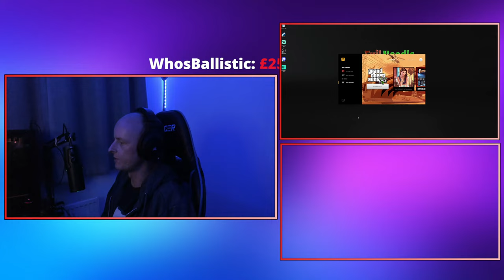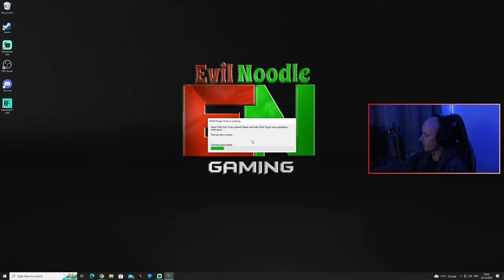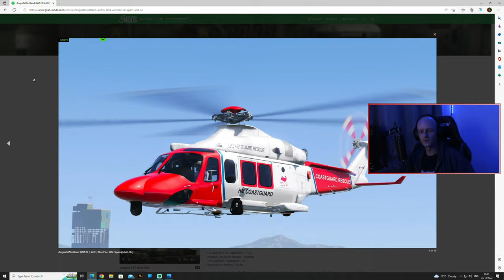LSPDFR - CITY OF LONDON POLICE ARMED PATROL [LIVE]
GTA 5 MODS LSPDFR BRITISH POLICE - SINGLE PLAYER MOD -

In Today's Christmas Live Stream, we are out as a City of London Armed Police, trying out new callouts whilst driving around in the snow.

CHAT RULES:
Respect streamer and each other.
Do not ask to be a moderator.
Ads not allowed.
English language only.
Don't use caps.
Streamlabs bot on.

All ALERTS will appear on screen when I am LIVE if they are set to public.

*Please note, all Donation amounts given to the channel are Final and non-refundable.
*When kindly donating, Please check that you have not additionally selected the "Streamlabs Pro" option (it is un-selected by default) (This is a monthly subscription, for cheaper/free SLOBS prime products), if you Do Not wish to have it before continuing with the donation.
Thankyou.